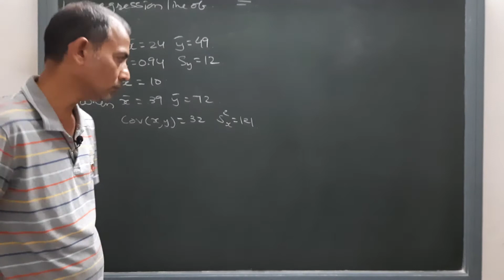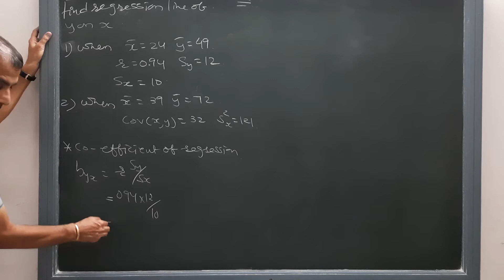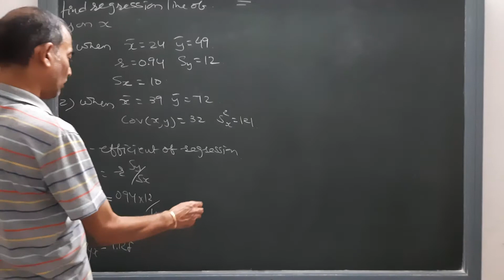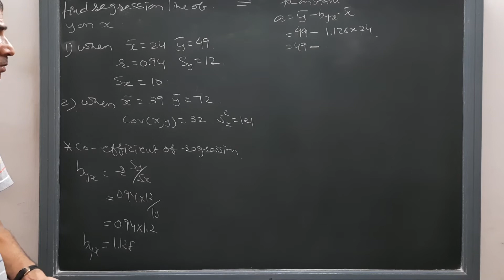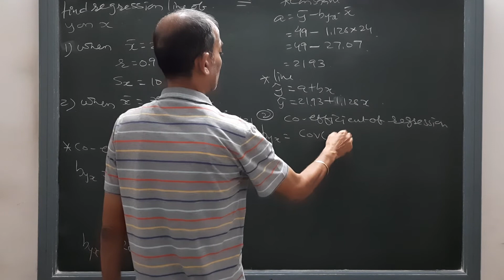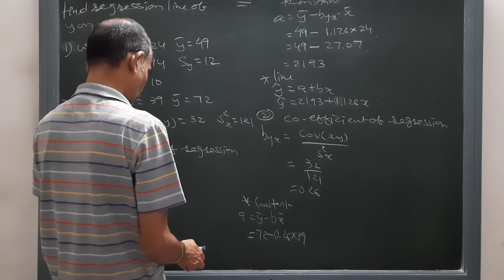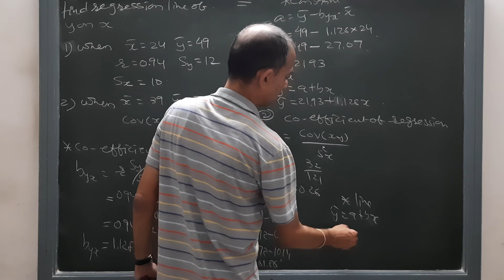Regression | Question Solved | 12th Commerce | By Sun Academy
Class :12th Commerce-F.Y.B.Com
Subject : Statistics
Chapter : linear Regression
Topic : Question Solved
Only action no words.
Sun Academy
Little bit about the academy:
11th Commerce
12th Commerce
F.Y.B.Com
S.Y.B.Com
T.Y.B.Com
M.Com.
B.B.A
M.B.A
B.Ed
C.A.Foundation